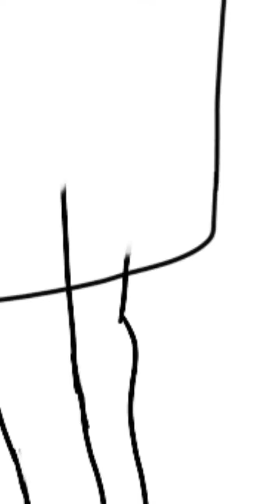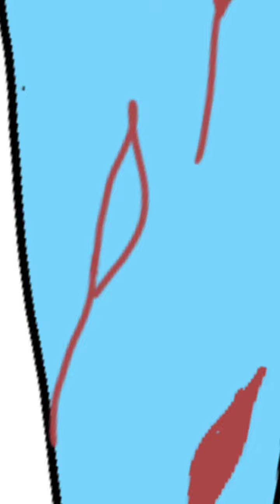fashion illustration sketches. summer dress. fashion day . how to dress well